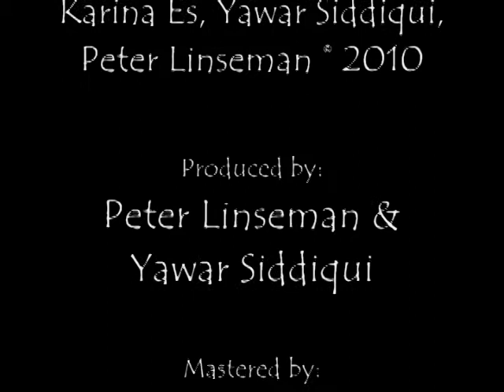We Will Fly by Laure Shang ( 尚雯婕 , Shang Wenjie, Laure Shang Wenjie )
We Will Fly
Laure Shang ( 尚雯婕 , Shang Wenjie, Laure Shang Wenjie ) sings beautifully on this original English song written and produced (Peter Linseman & Yawar Siddiqui) for Laure. Peter Linseman was appointed the first official North American composer for this top superstar from China!
Feb-2011 Label:Music Mentor Productions/ Huayi Bros.
Support the creators of this song by purchasing the mp3 now -

We Will Fly

VERSE
Two days on the road
IS that we’re alone
You hold my hand
I can hardly stand the light
From your heart
PRE
And if we were to climb
The highest mountain
Away from judging eyes
And words that bring us down
If we both let go
CHORUS
I know that we will fly
We will fly
We will fly
VERSE
The train takes you home
I cry on the phone
Shouldn't be ashamed
Shouldn't be alone
Tonight, alone tonight
PRE
Would a beautiful world
Bring us together?
To be torn away
from one another